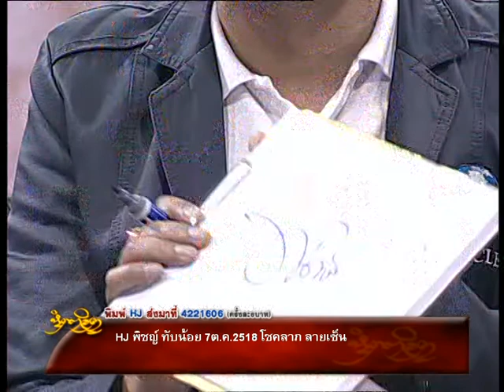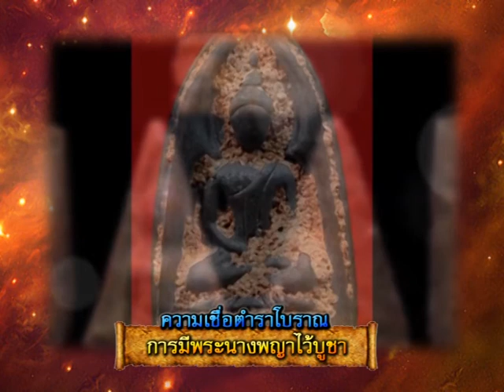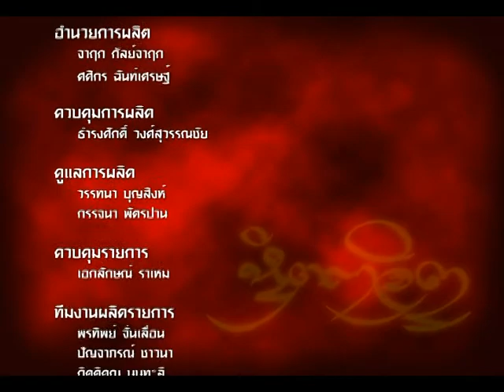รายการหัตถจิต | 27/11/57 | EP 4/4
ทุกวันพุธ วันพฤหัสบดีและวันศุกร์ เวลา 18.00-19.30 น.ที่นี่ที่เดียว Miracle Channel